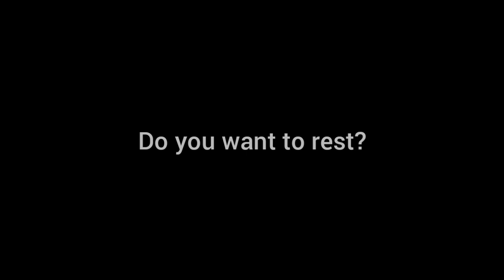Do you want to rest?